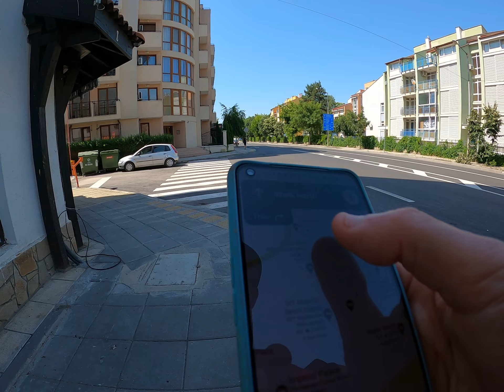SUNNYDAY CLUB TO FAR ??????? go there Friday (?????)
TOO FAR OUT  COMPLEX FULL INCLUSIVE try & go there Friday